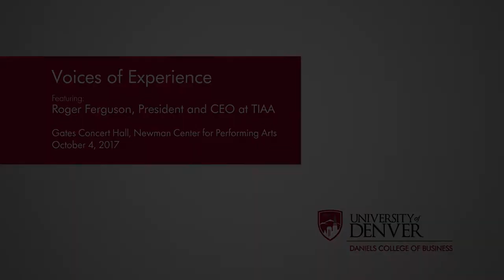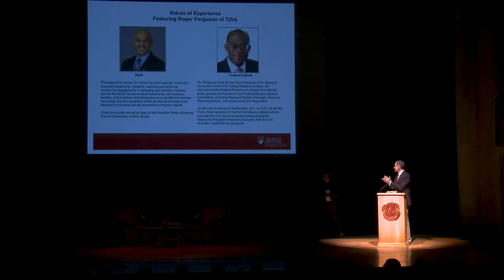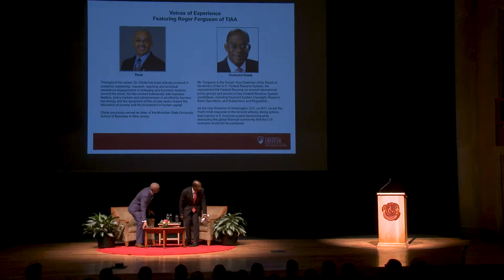Roger Ferguson (CEO of TIAA) - Voices of Experience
Roger Ferguson joins Dean of the Daniels College Brent Chrite for an unforgettable discussion!